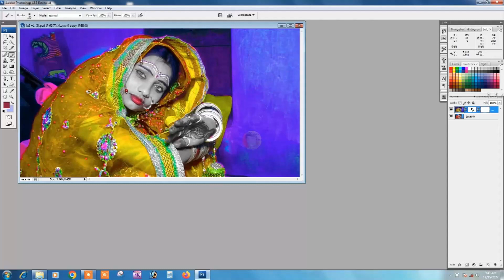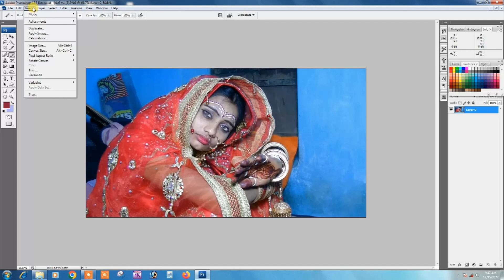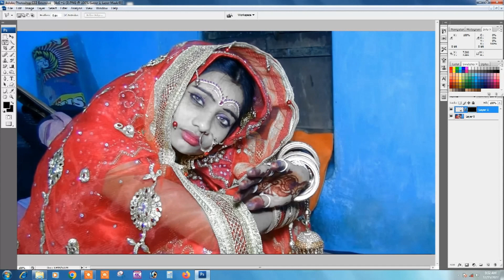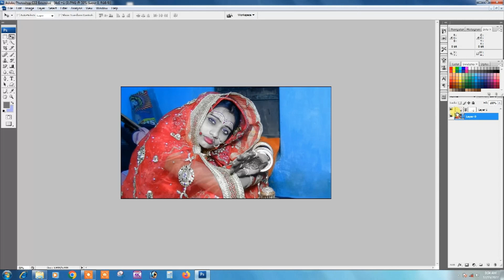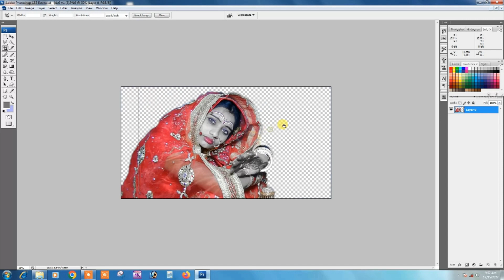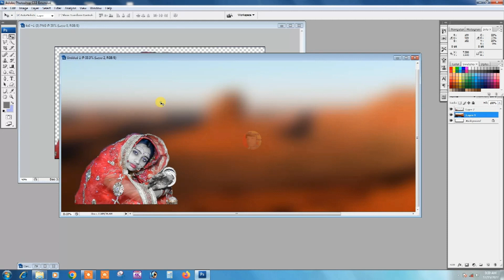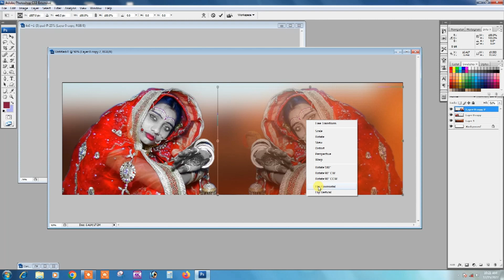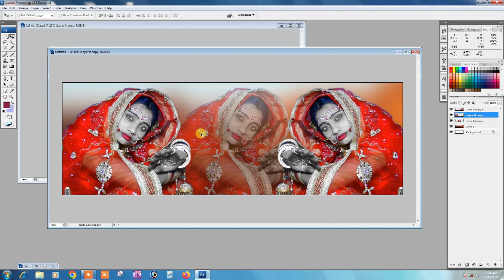Krizma Album Design Kaise Kare | How To Design Krizma Album in Photoshop | Photoshop Se Album Design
Krizma Album Desing Kaise Kare | How To Desing Krizma Album in Photoshop | Photoshop Se Album Design

How To Make Design krisna Album In Photo shop
2023  Me Album Design kaise Kare
2023 me Krizma album Designing Kaise Kare
Krizma Album Designing kaise Kare 2023
Album Design 2023
Krizma Album designing 2023
How To Design Krizma Albums 2023